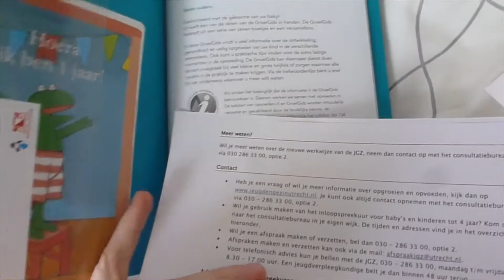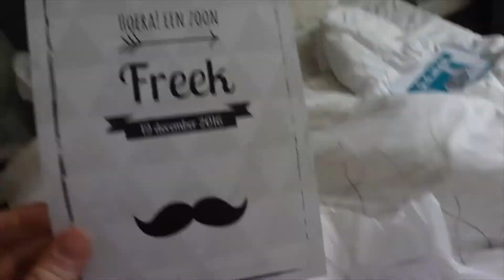VLOGS | #3 Inge | Onze intense kraamweek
De kraamweek. Wat een heftige week was dat voor ons.  Ik was ontzettend onder de indruk van alles wat ik had meegemaakt. Het was zo'n week waarvan ik constant vergat welke dag het was en waarin ik vaak vergat te filmen. Het was een emotionele rollercoaster.  En ook had ik nogal last van wat onzekerheden omtrent onze nieuwe spruit.

Wil je weten hoe het afgelopen jaar is gegaan?